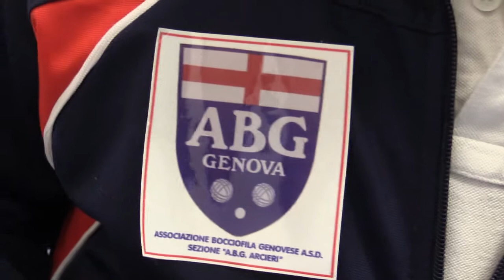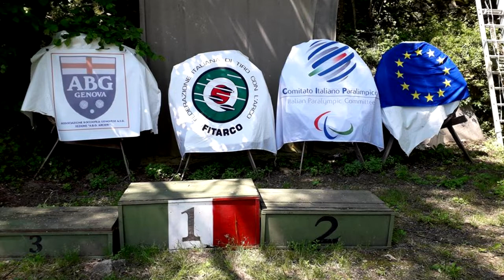ABG Arcieri al servizio di studenti e disabili con tante iniziative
Francesco Dominici, presidente ABG Arcieri, parla dello spirito sociale rivolto alla promozione del Tiro con l'Arco in particolar modo nei confronti di studenti e di portatori di disabilità. Tra maggio e novembre, tanti appuntamenti nella città di Genova.